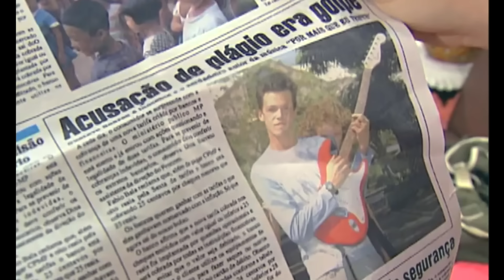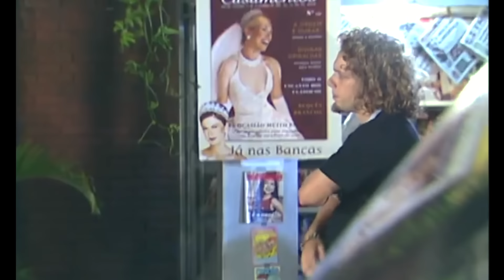REAGINDO A HISTÓRIA DE GUSTAVO E LETÍCIA - Parte 11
Canal: @AnaClaudiaNs

Olá, infinitinhos. Tudo bem com vocês? Vamos assistir juntinhos a história de Gustavo e Letícia, da Malhação de 2004.
Vou amar matar a saudades desses dois, da vagabanda e dessa malhação que foi um sucesso. Espero que vcs também gostem.